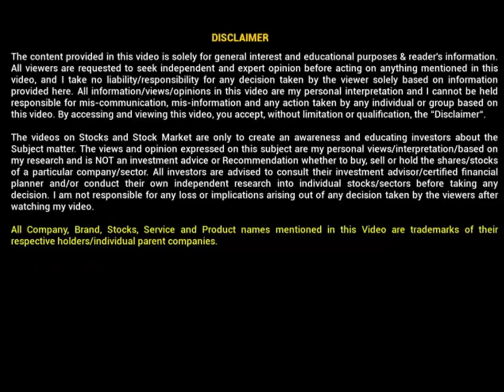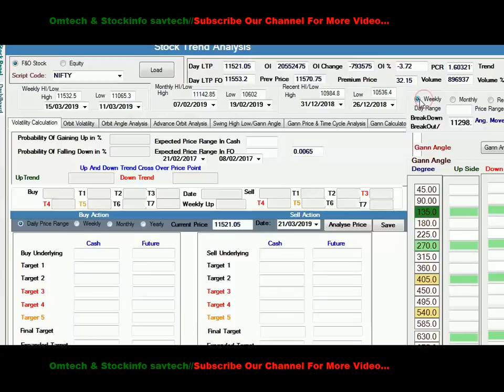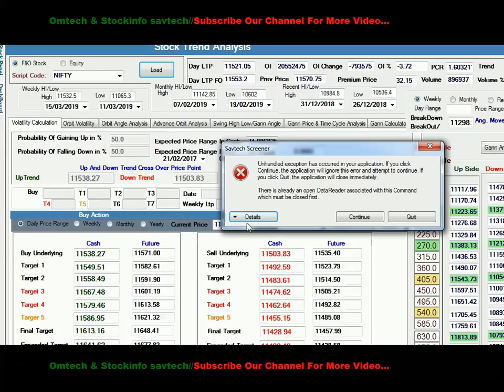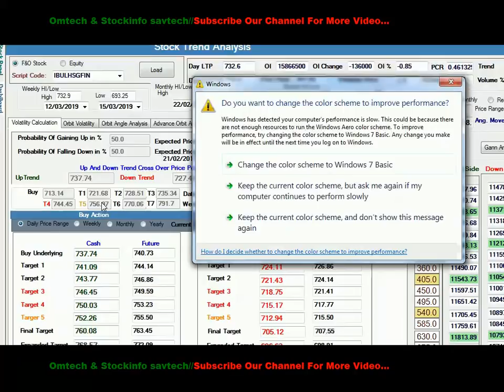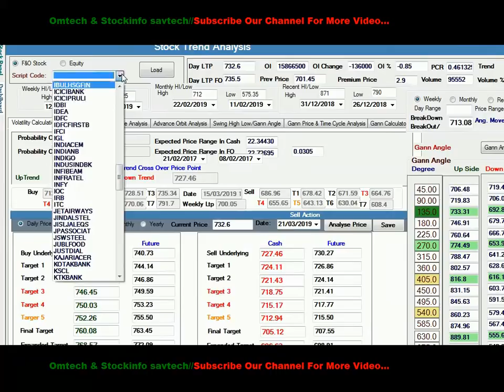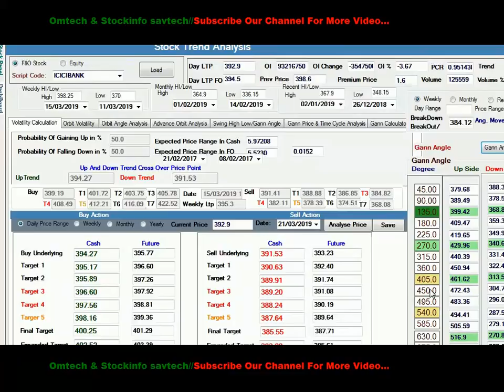22nd Mar Nifty Trend Analysis ||Stock analysis for tomorrow